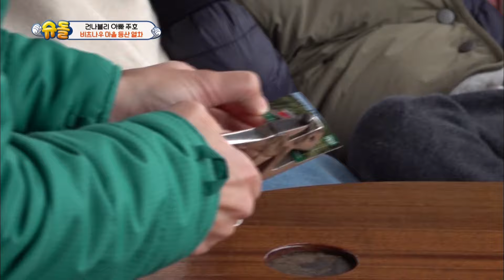Kwanghee came to meet Naeun and Gunhoo [The Return of Superman/2019.06.23]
- Cast: Park Jooho, Sam Hammington, Moon Heejoon, Park Jeongchul